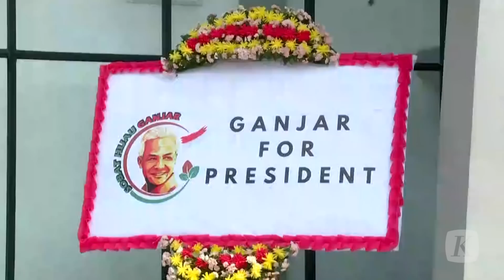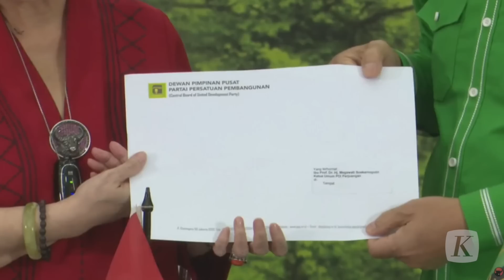PDI-P Sebut Satu Parpol Baru Segera Umumkan Dukung Ganjar Pranowo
Sekretaris Jenderal Partai Demokrasi Indonesia Perjuangan Hasto Kristiyanto menyebut, pekan depan, akan ada satu partai politik yang bakal mendeklarasikan dukungannya kepada Ganjar Pranowo sebagai bakal calon presiden pada pilpres 2024. Partai itu disebut juga menjadi partai pendukung Joko Widodo-Ma'ruf Amin dalam Pemilu 2019.